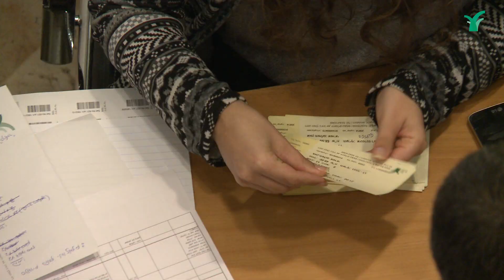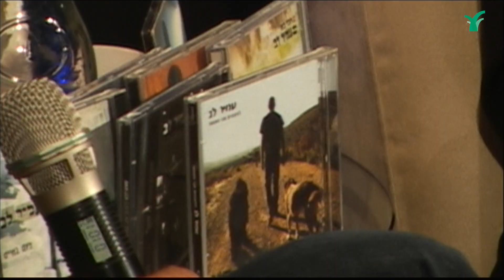קוטנר מארח את עמיר לב בסיפורים במונו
צפו במפגש בין יואב קוטנר לעמיר לב מתוך 'סיפורים במונו' שנערך בבית אבי חי.
ניהול אמנותי- מונוקרייב

צילום ועריכה: פילטר הפקות.